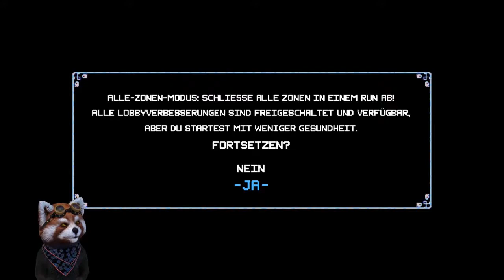Cadence - alle Zonen Runde 1-7 w/ FaceRig || Let's Play Crypt of the Necrodancer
Allgemeines rumfailen in Crypt of the Necrodancer.
Selbstverständlich mit meiner FaceRig FaceCam.

Ich bin so schlecht in Necrodancer. Ne, ernsthaft o_O"